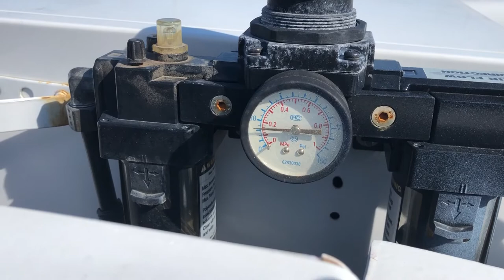Mechanic / Service Truck 2007 Ford F-550 4x4 Diesel Crane, Air Compressor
FINANCING AVAILABLE - NO PAYMENT FOR 90 DAYS!*

* 2007 Ford F550 XL 4x4 Mechanics Utility Service Truck
* 6.0L Powerstroke Diesel Engine
* 4x4, 4WD, 4 Wheel Drive
* Automatic Transmission
* IMT 3,200 LB 15’ 3 Section Crane with Remote
* IMT Hydraulic Driven Air Compressor 35 CFM at 100 PSI
* Muncie PTO Driven Hydraulics
* 11’ Enclosed Knapheide Tool Bed with Compartments
* Tow Package
* 2 Outriggers
* Air Hose and Reel
* Oxygen / Acetylene Hose and Reel
* Wilton Vice
* 4 Factory Auxiliary Switches on dash
* Air Conditioning
* Cruise Control
* AM / FM Radio
* Hydraulic Brakes
* Two Front Tow Hooks
* Engine Block Heater
* 19,000 LB GVWR
S/N: 1FDAF57P37EB50776
Odometer Reads: 147,577

EXTERIOR
Paint: Good-Fair (Some paint peeling)
Body: Good
Bumpers: Good
Glass: Good
Tires: Size: 245/70R19.5  Fronts: 95%    Rears: 15% Tread Life Remaining
Wheels: Steel
Brakes: Hydraulic. Operation normal

INTERIOR
Seats: Good. Two small holes in drivers side (see pics)
Dash: Good
Floor: Good
Heat / AC: Good. Operation normal

DRIVE
Engine Type: 6.0L Powerstroke V8 Turbo Diesel
Engine Condition: Good cold start, runs good. Good compression. Cylinder balance normal. Good Power. No blowby
Trans Type: 5 Speed Automatic Transmission
Trans Condition: Good, operation normal. All gears function normal and it drives good.
Final Drives: Good
Suspension: Spring
Power Steering: Good. Operation normal
Steering: Good
Top Speed: 75 MPH +
Fluids: Good

DIMENSIONS
W: 88” x H: 7’ 5” x L: 22’ 5”
Estimated Weight: 8,000 LB
Wheelbase: 165”
Cab to Axle: 84”

SUMMARY
Great running and operating truck! Starts, runs and drives great!

LOCATION: Orem, UT 84057 NEAR: Salt Lake City Area

SHIPPING ESTIMATES
We have network of shipping brokers coast to coast allowing for the best shipping rates possible. We pride ourselves in getting quick quotes and for the lowest cost possible.

* FINAL TERMS ARE SUBJECT TO CREDIT APPROVAL *